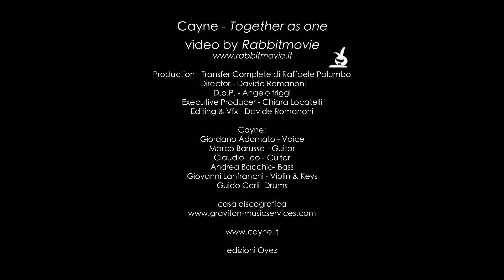Cayne - Together As One OFFICIAL VIDEO (Album: Cayne)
Band: Cayne
Track: Together As One
Album: Cayne
Record Label: Graviton Music Services